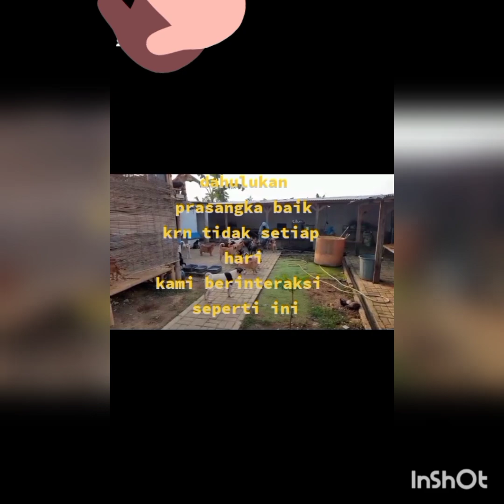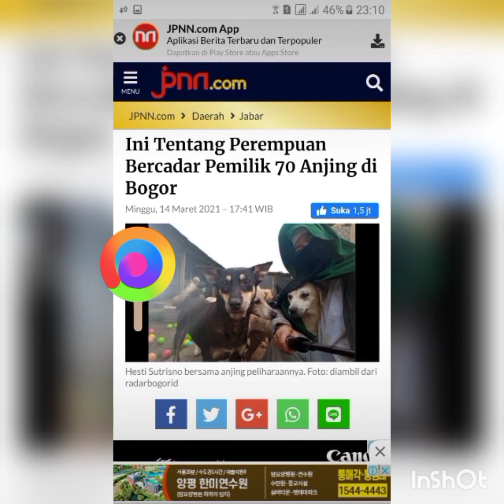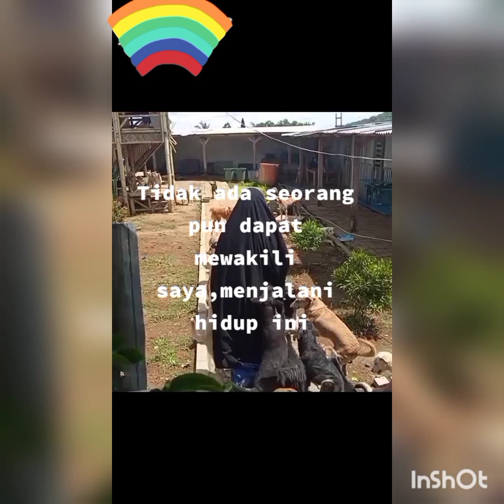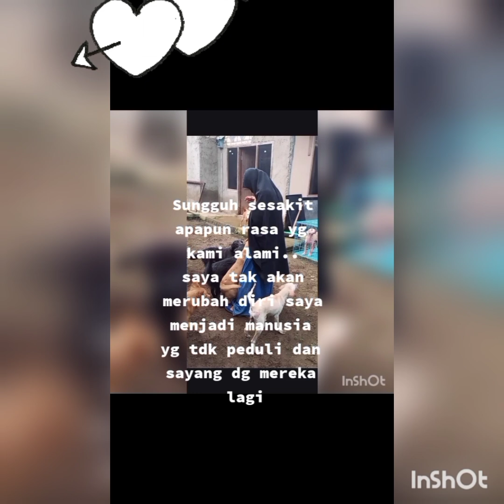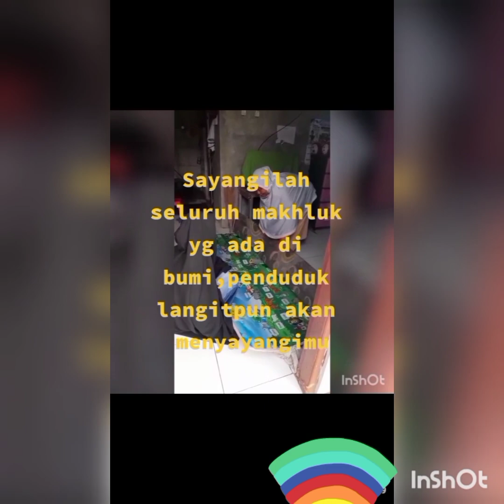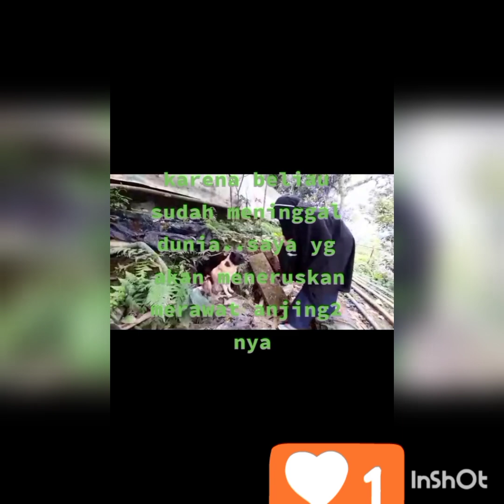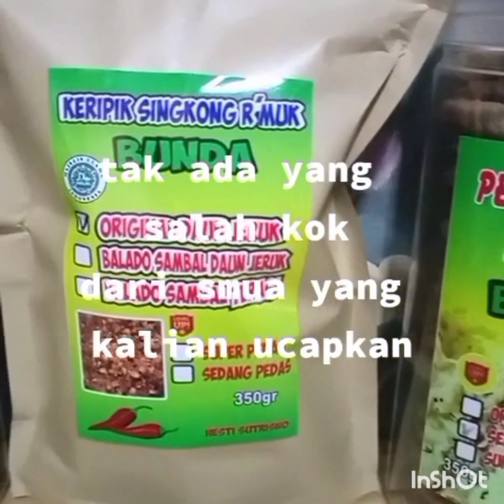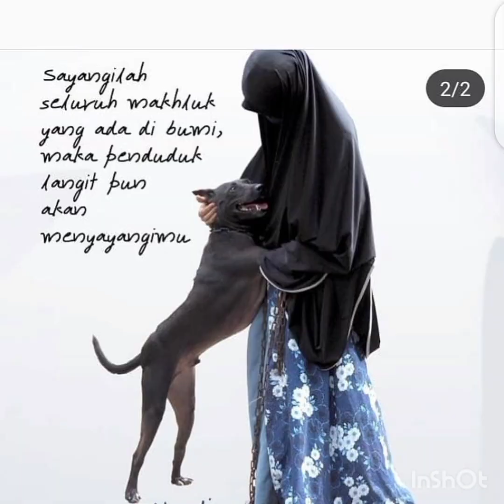BERGAUL DENGAN ANJING2 JALANAN, BAHAGIA😍😍@hestiyusufchannel7343